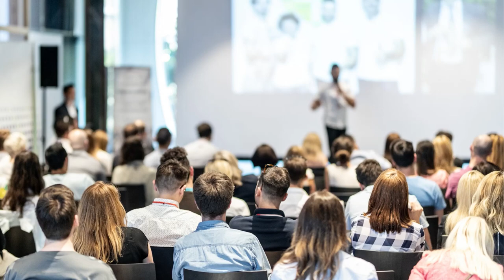SustainabilityTalks - Sustainability and Entrepreneurship | Capital University College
Have a glimpse at the SustainabilityTalks entitled: “Sustainability and Entrepreneurship: The Journey of Kyma” by Ms. Farida El Agamy, Co-Founder of Kyma at Capital University College.